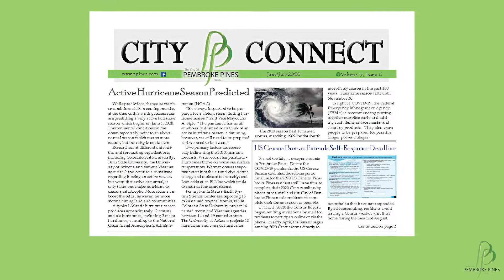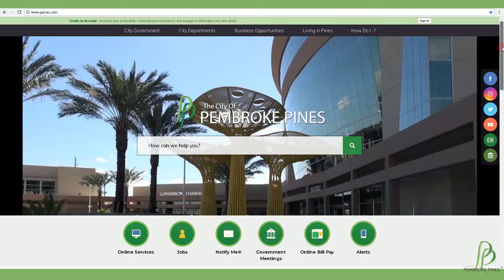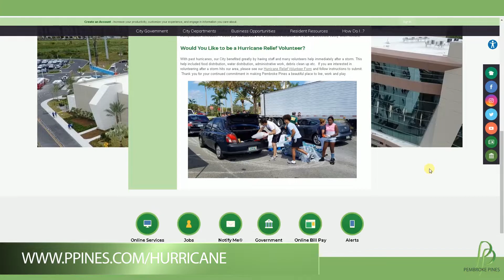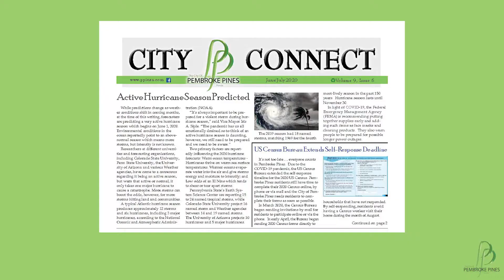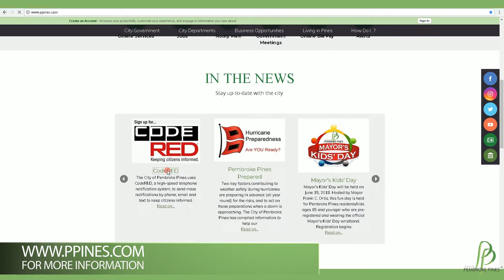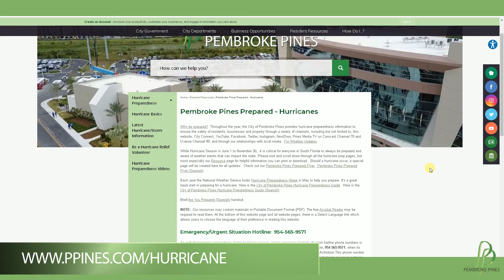The Mayor's Message: Hurricane Prep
MayorsMessage: Mayor Frank C. Ortis reminds us all to prepare for hurricanes as we’re about to begin hurricane season.